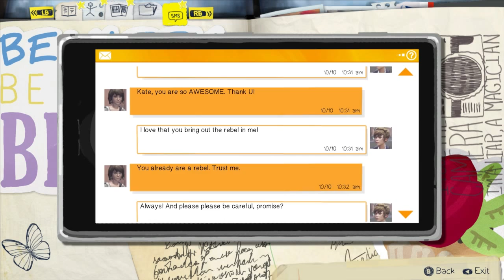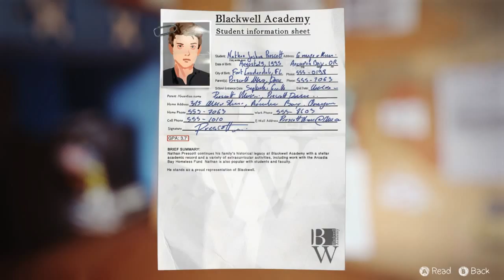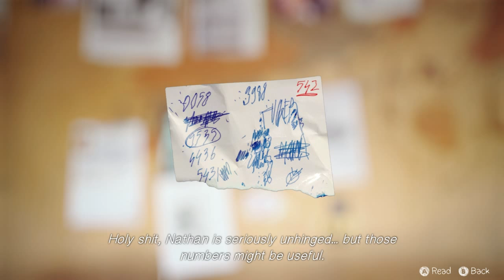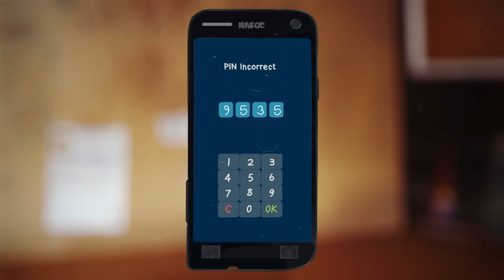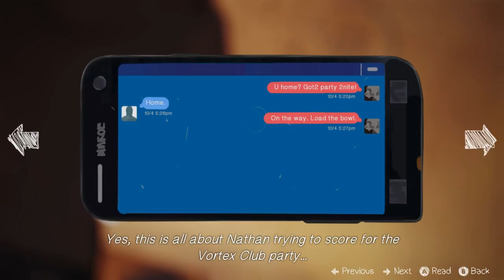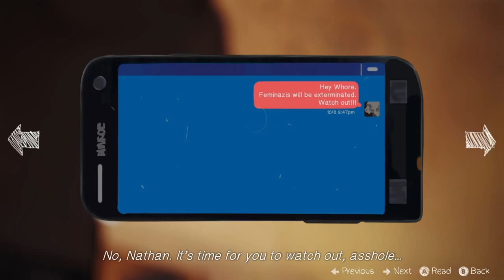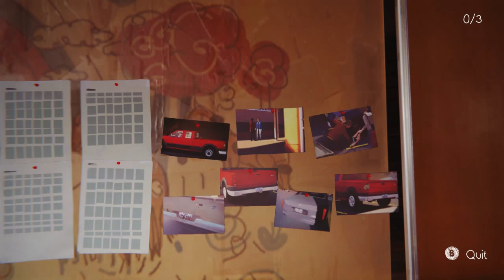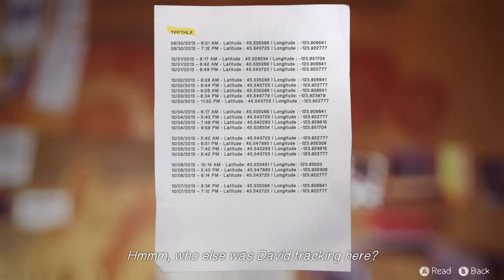Life Is Strange :: E38 - Cracking The Code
You are Max, a photography senior who saves her old friend Chloe by discovering she can rewind time.
XBL GT: Bekatski
Steam: bekatski